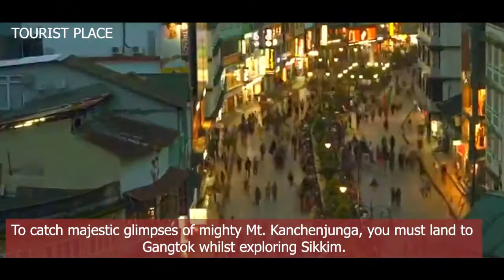Gangtok City Tourist Places Vlog Gangtok Tour Plan | Sikkim Gangtok Nightlife MG Market Guide Hindi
Cover Topic:-
Gangtok vlog
Gangtok tourist places in winter December March
Gangtok tourist spot
Sikkim Gangtok city
Sikkim Gangtok Nightlife MG Market

Top sights in Sikkim for tourist place

1. Tsomgo Chho -Lake and domestic yak
2. Nathula - Mountain pass off the ancient Silk Road
3. Gurudongmar Lake - Scenic alpine lake & pilgrimage site
4. Khangchendzonga National Park - Dramatic wildland with a landmark   peak
5. Rumtek Dharma Chakra Centre - Buddhist monastery in a serene setting
6. Tashi View Point - Platform for taking in mountain view
7. Pemayangtse Monastery - Historic monastery with Buddhist art
8. Khecheopalri Lake - Buddhist & Hindu pilgrimage destination

Sikkim :- State of India
Sikkim is a state in northeast India, bordered by Bhutan, Tibet and Nepal. Part of the Himalayas, the area has a dramatic landscape that includes India’s highest mountain, 8,586m Kangchenjunga. Sikkim is also home to glaciers, alpine meadows and thousands of varieties of wildflowers. Steep paths lead to hilltop Buddhist monasteries such as Pemayangtse, which dates to the early 1700s.

1. Best time to visit sikkim
As suggested by Sikkim Tourism, the best time to visit Sikkim is either between March and May or October and mid-December.
Best Season to Visit Sikkim.
Travel Months Min/Max Temperature Season
April to June 24°c to 45°c Summer
July to Sep 21°c to 35°c Monsoon
Oct to March 10°c to 27°c Winter

2. East sikkim tourist places
East Sikkim is one of the six administrative districts of the Indian state of Sikkim. Geographically, East Sikkim occupies the south-east corner of the state. The headquarter of East Sikkim is Gangtok, which is also the state capital. It is the hub of all administrative activity in the state.

3. Sikkim tourist places paragraph
Lachung. This beautiful mountain village is encircled by apple orchards and houses the 19th-century Lachung Monastery.
Lachen, North Sikkim.
Gurudongmar Lake, North Sikkim.
Tsomgo Lake/ Changu Lake.
Yuksom, West Sikkim.
Ravangla.
Gangtok.
Pelling.

4. Which is the best time to visit north Sikkim?
As suggested by Sikkim Tourism, the best time to visit Sikkim is either between March and May or October and mid-December. If you want to witness the blooming natural beauty in Gangtok best season to visit would be in spring, from March to May. Autumn, on the other hand, brings the clear view of Himalayan Range.

5. North sikkim tourist places
Gurudongmar Lake
Scenic alpine lake & pilgrimage site
Tso L hamo Lake - High altitude freshwater lake

Home: Siwan, Bihar, India